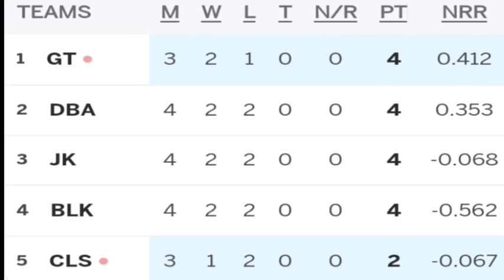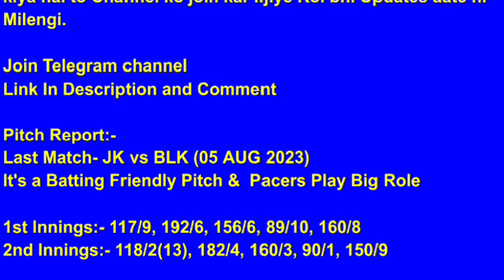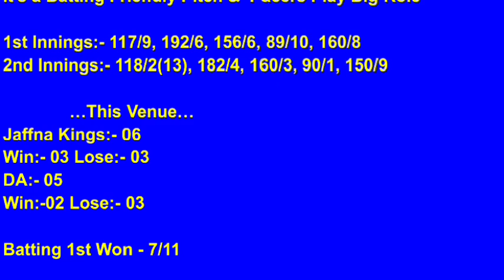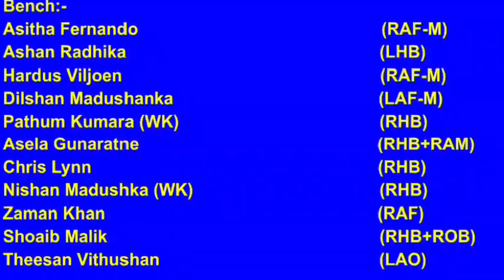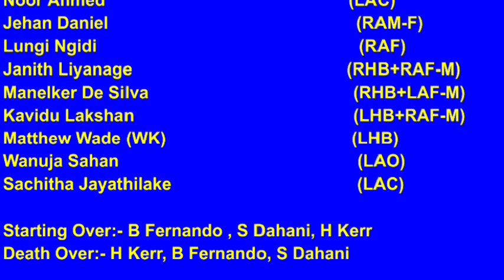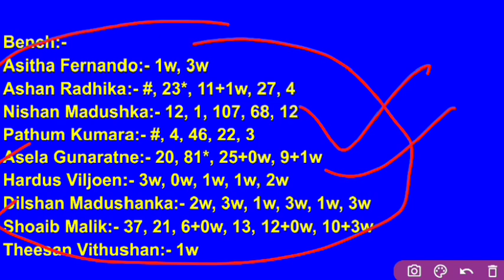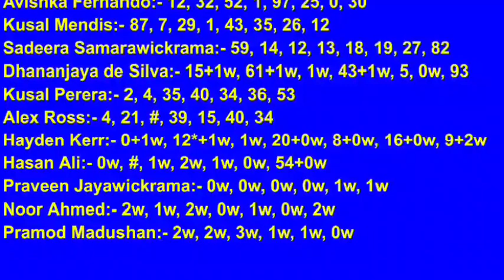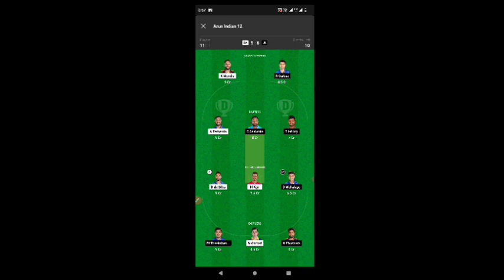DA vs JK Dream11, JK vs DA Dream11 Prediction, Dambulla Aura vs Jaffna Kings Dream11, LPL, LPL2023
jk vs da grand league team
da vs jk dream11 prediction
da vs jk dream11 team
da vs jk dream11 prediction today match
da vs jk dream11 team today
da vs jk dream11 gl team
da vs jk dream11 prediction live
da vs jk dream11 prediction Ipl
da vs jk dream11 sl team
da vs jk dream11 grand league team
dambulla aura vs jaffna kings dream11
da vs jk dream11 prediction gl team